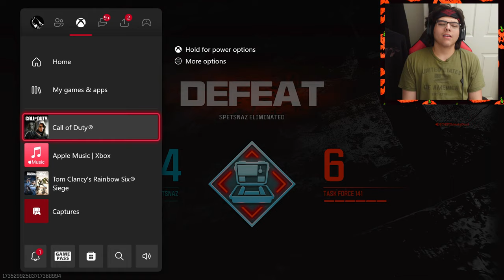I used a CHOCLATE BAR in MODERN WARFARE 3 and players were SO MAD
ART THE CLOWN uses an OBSIDIAN CHAINSAW and players love it (Call of Duty: Modern Warfare 3 GAMEPLAY)

TOASTERS! Today Im back on Modern Warfare 3 with some commentary and gameplay! I hope yall enjoy this one as much as i did making it!

ART THE CLOWN IS IN CALL OF DUTY! (TERRIFIER)